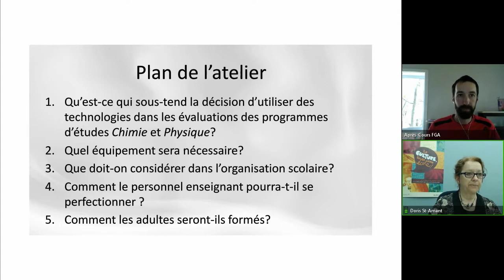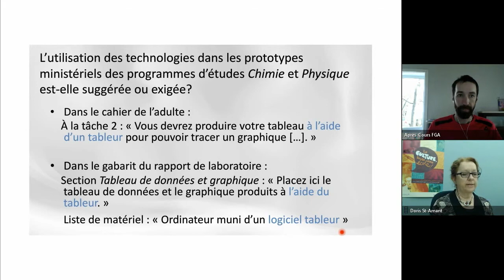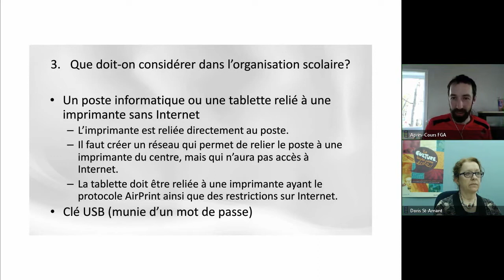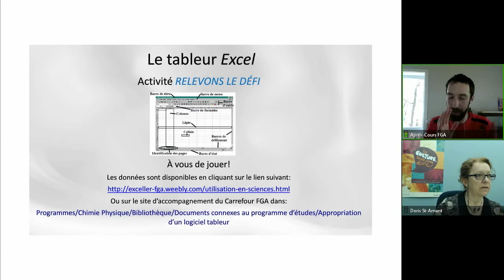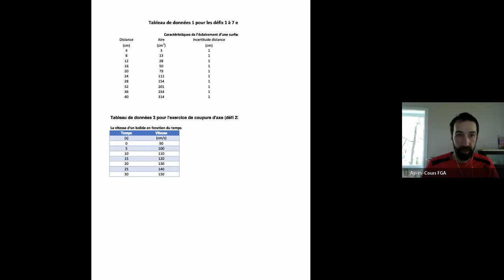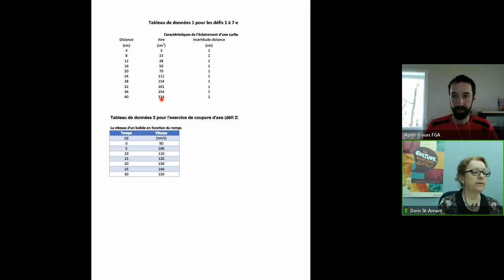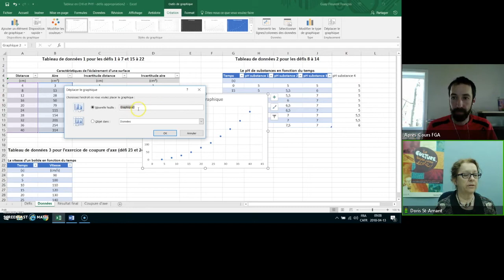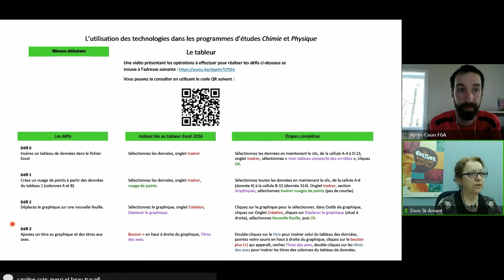Webinaire, utilisation des TIC en évaluation en chimie et en physique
Dans ce webinaire sur l’utilisation des TIC en évaluation en chimie et en physique, nous présentons des documents, rédigés sous forme de défis, afin que les adultes ou les enseignants s’approprient les notions de base liées à un logiciel tableur. Ces notions de base leur permettront de réussir la partie « création d’un graphique » des épreuves prototypes. Le webinaire présente également les fondements de ce choix d’intégrer les TIC en évaluation. Essentiellement, il s’agit de bien préparer nos adultes en formation à leurs études postsecondaires. Les documents sont disponibles sur le site des Après-cours FGA au